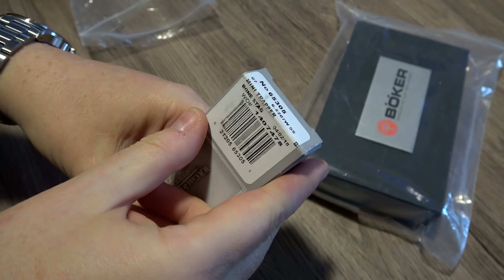Charity Auktion | Unterstützung / Support | Case & Böker Trapper | EDC Gear Tool Werkzeuge